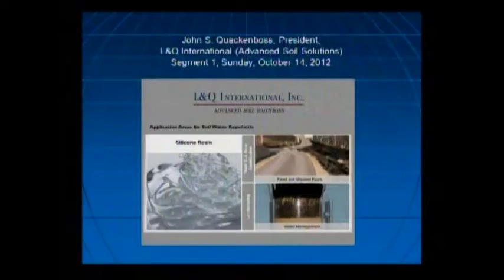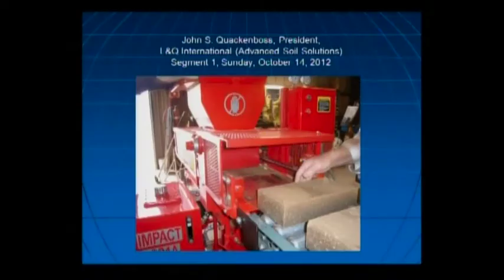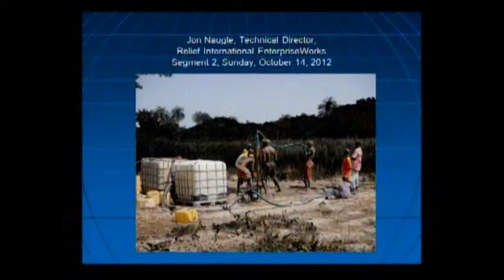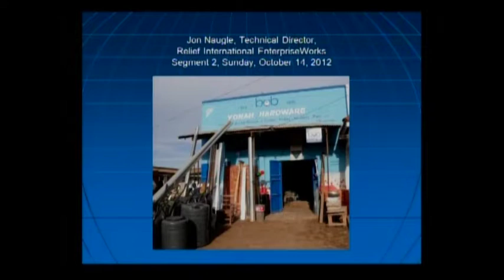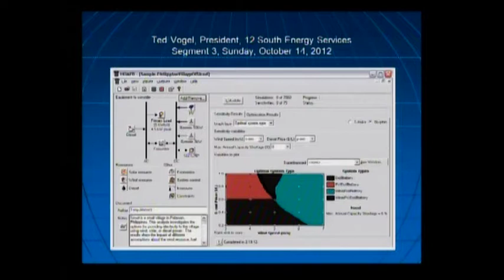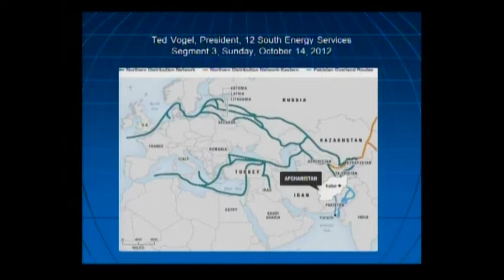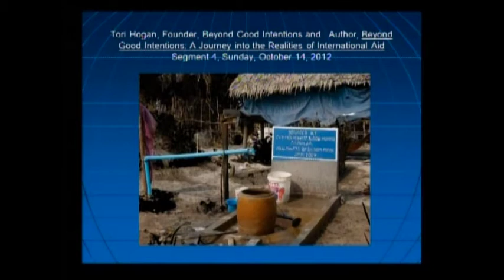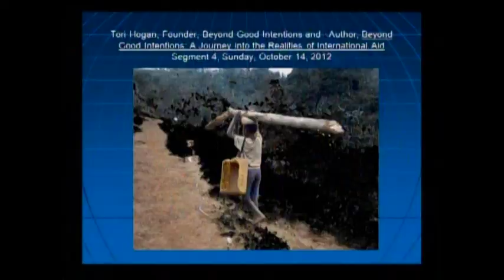Paving 2050 W/ John Quackenboss Jon Naugle Ted Vogel Alex Schay - Oct 14, 2012 - EmeraldPlanet TV©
Show '1':  John S. Quackenboss, President, L&Q International Advanced Soil Solutions (In Studio);
Show '2':  Jon Naugle, Technical Director, EnterpriseWorks (In Studio);
Show '3':  Ted Vogel, President, 12 South Energy Services (In Studio, By Skype, Land-line Telephone, or iPhone); and
Show '4': Alex Schay, Project Originator/Owner, Carbon Solutions Northwest (By Skype, Land-line Telephone, or iPhone).

L&Q International, Inc. and L&Q Great Plains supply the products and solutions to build and improve unpaved roads and  other soil-surfaced areas. ​L&Q's products include ROAD-HARD, ROAD-HARD Dust Control, and TerraZyme. These stabilizers work both independently, and with each other, to dry, harden, and make soil water resistant and dust-free. ​Projects include:  Roads and paths (soil, gravel); Construction operating areas; Parking areas, aprons; and Sports and recreational area​.

EnterpriseWorks/VITA (EWV) a division of Relief International (RI) is an international not-for-profit organization working to combat poverty through economic development programs based on sustainable, enterprise-oriented solutions.  EnterpriseWorks promotes sustainable, enterprise-oriented solutions to economic challenges in the developing world. For over 30 years EnterpriseWorks has assisted small-scale producers in more than 60 countries, enabling farmers and other entrepreneurs to boost their productivity, tap broader markets, capture higher value of finished products, and better manage natural resources.

Small Disadvantaged Business – As a blind business owner, Alex has registered CSNW as a Small Disadvantaged Business (SDB) through the Government Contracts Assistance Program (GCAP). Importantly, 3% of funds on Federally-funded contracts, such as contracts through the US Departments of Agriculture, Energy, or Forestry, must be spent with SDBs. Furthermore, including an SDB on your application for Federal funding may improve your application score.

In 2009 EWV merged with Relief International. Relief International headquarters are located in Los Angeles, California, with the EWV division offices located in Washington, DC.

12 South Energy Services/Intelligent Sustainable Solutions (ISS) is a company focused on delivering products and services that save energy, minimize operating costs, while simultaneously protecting our environment. The President & owner of 12 South Energy Services/ISS has over 25 year’s experience in multiple market segments promoting sustainable products that deliver the best value for money for our clients.  We have particular expertise in managing energy saving projects across multi-national companies & facilities worldwide. This unique experience has given us an understanding of how important it is to capture accurate information and deploy rapid implementation in order to quantify projected saving initiatives with minimum cost and disruption to the facility.

Alex Schay is a regular speaker regarding renewable-energy and GHG-reduction issues at regional conferences and workshops. Call or email to inquire about having Alex speak at your next conference, workshop, seminar, or corporate meeting.  Small Disadvantaged Business – As a blind business owner, Alex has registered CSNW as a Small Disadvantaged Business (SDB) through the Government Contracts Assistance Program (GCAP). Importantly, 3% of funds on Federally-funded contracts, such as contracts through the US Departments of Agriculture, Energy, or Forestry, must be spent with SDBs. Furthermore, including an SDB on your application for Federal funding may improve your application score.  Alex was first exposed to renewable energy and GHG emissions reductions in 2003 while working for Frishberg & Partners in Ukraine.